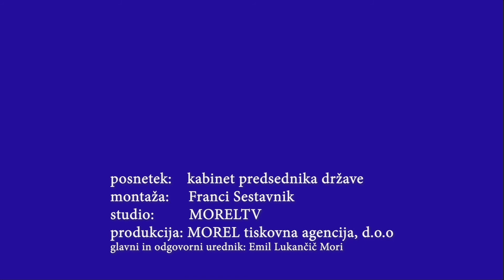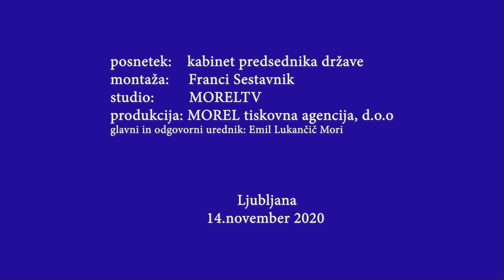Poslanica predsednika Republike Slovenije Boruta Pahorja ob mednarodnem dnevu strpnosti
Ljubljana, 16. november 2020(MOREL)- Ob mednarodnem dnevu strpnosti, ki ga je na današnji dan pred 25 leti razglasil Unesco, se je oglasil predsednik države Borut Pahor. Kaj je povedal, pa v prispevku.